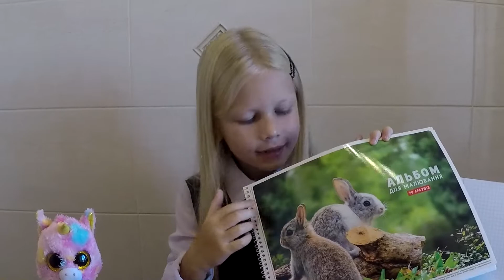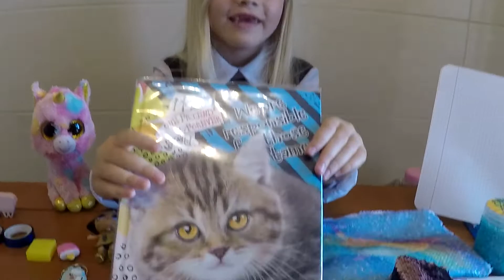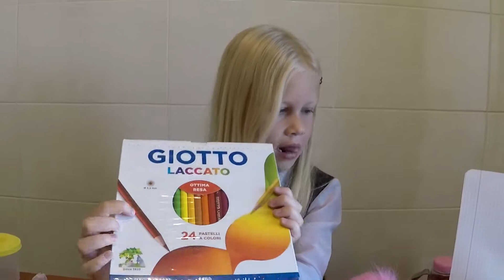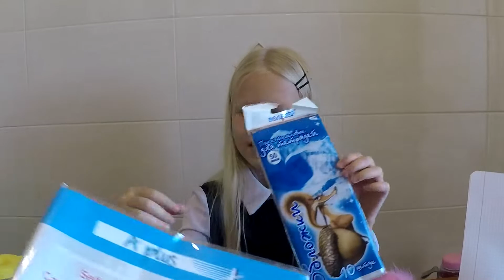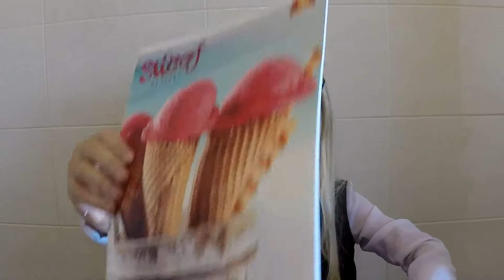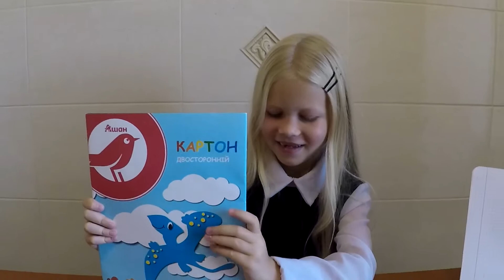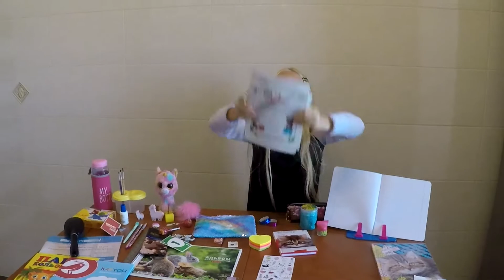Ева собирает канцелярию по алфавиту. BACK TO SCHOOL